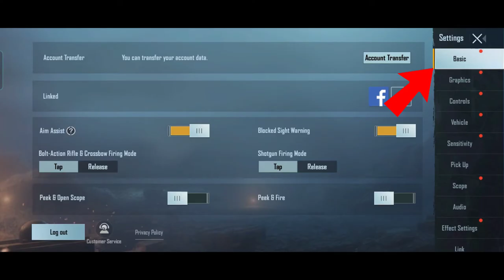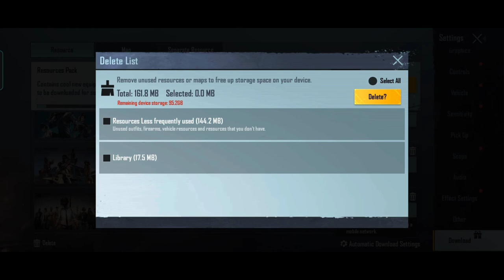how to stop automatic download resources pack in bgmi | how to disable automatic download in bgmi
Hello Friends